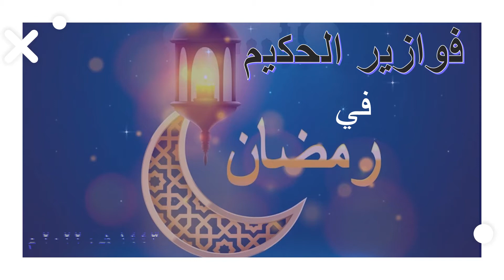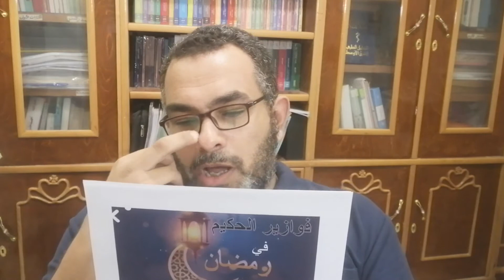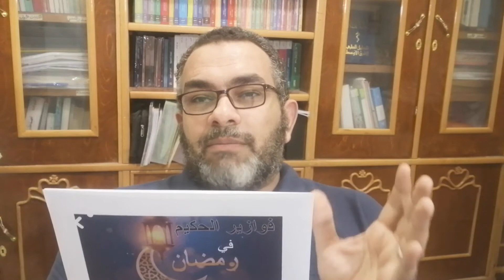{فوازير الحكيم ٢٣} (رمضان ١٤٤٣ هـ) من هو الدمرداش؟